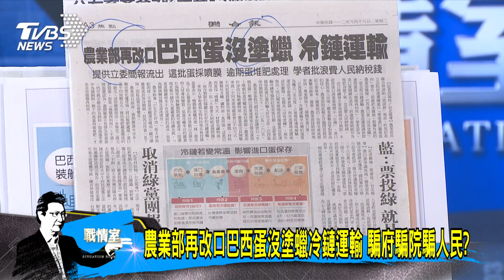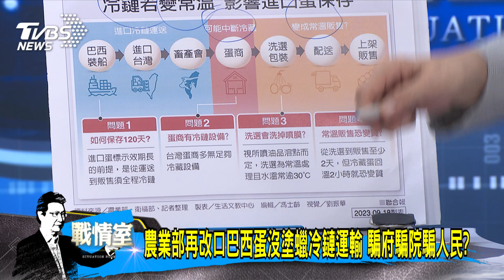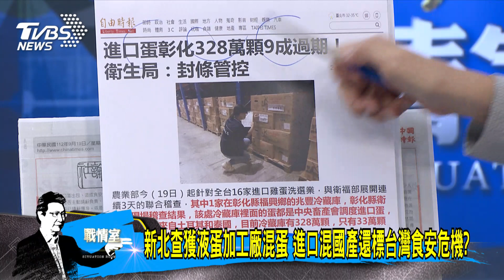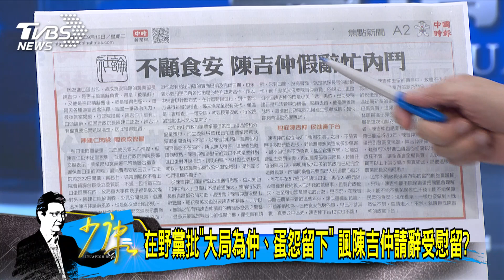【今日精華搶先看】蔣萬安:畜產會今沒給蛋流向該罰就罰 祭重罰下通牒?